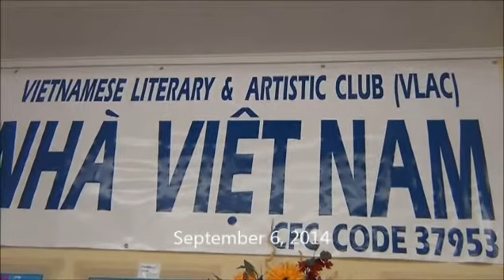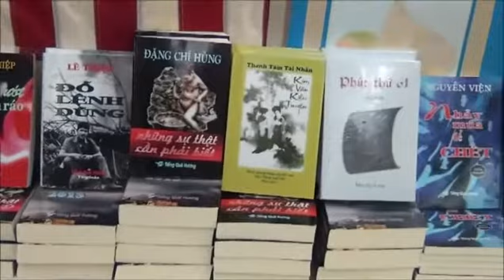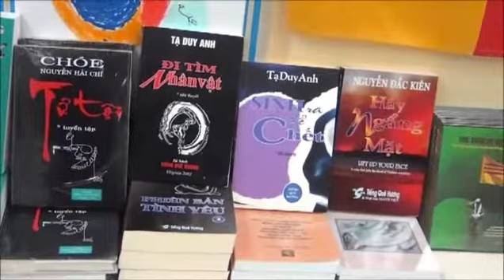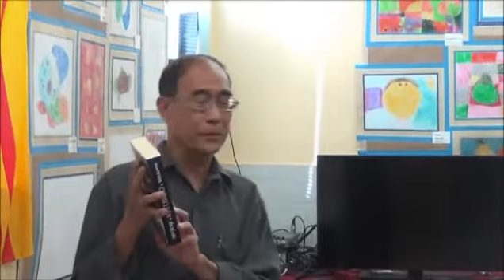Book Club Virginia Clip 0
Book Club activities at Nha Viet Nam - Virginia